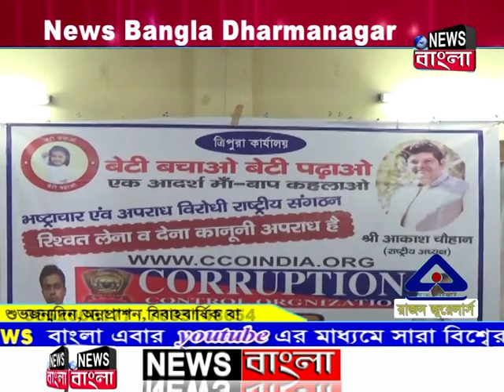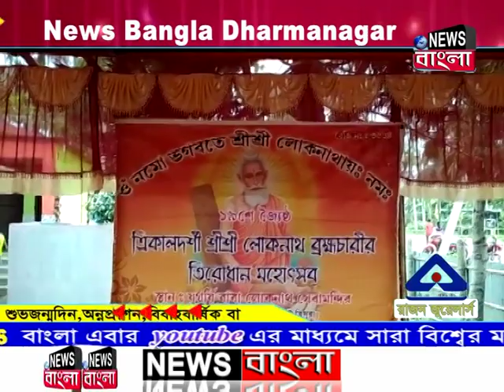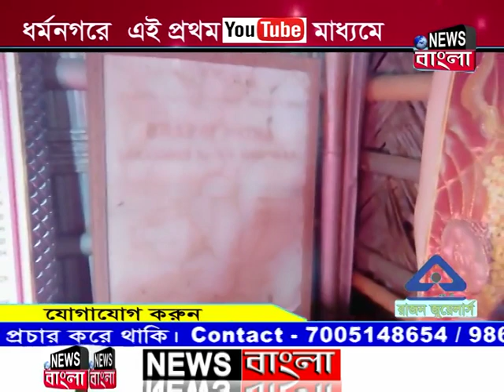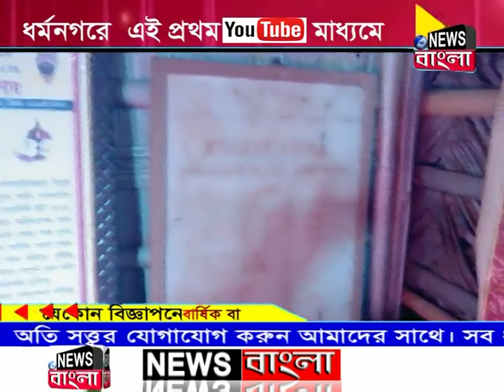News Bangla, Dharmanagar 02-06-2019 (Prime Time-II)